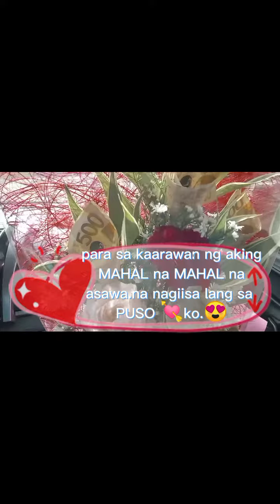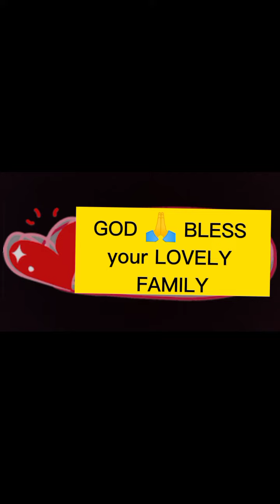Idea 131 MISIS SINURPRISE NI MISTER 😍 😱 christmas special..